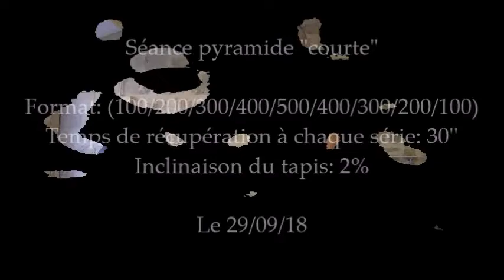Fractionné course à pied "Jérémie" (29/09/18)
100m (21'' à 17.5km/h)
200m (41'' à 17.5km/h)
300m (1'02'' à 17.5km/h)
400m (1'27'' à 16.5km/h)
500m (1'49'' à 16.5km/h)
400m (1'27'' à 16.5km/h)
300m (1'00'' à 18km/h)
200m (40'' à 18km/h)
100m (16'' à 22km/h)

Inclinaison du tapis: 2%
Temps de récupération à chaque série: 30''